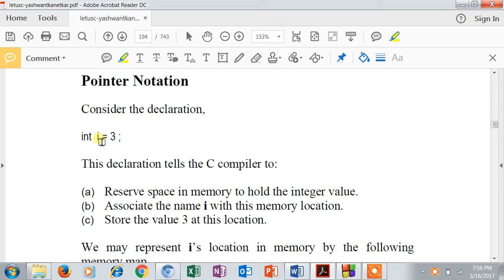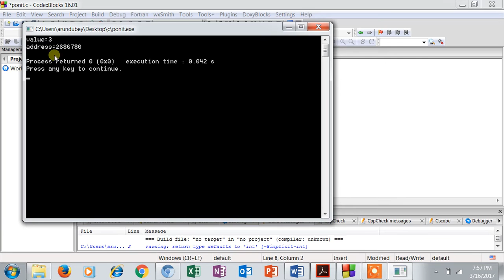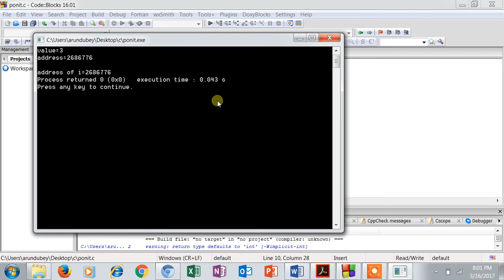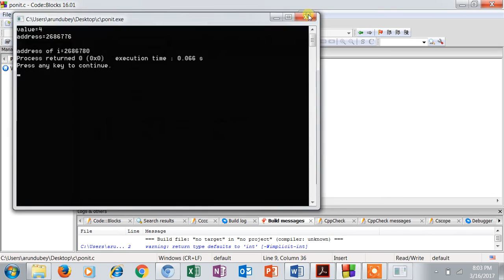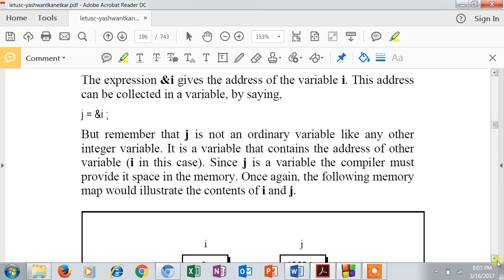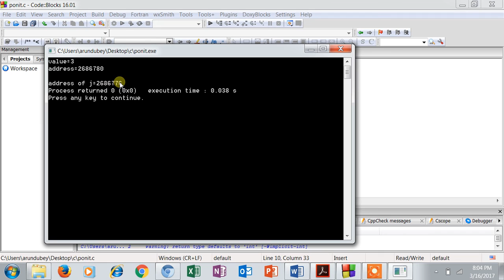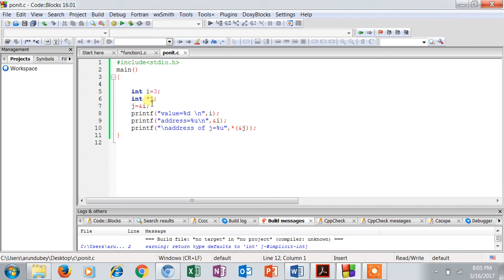POINTER INTRODUCTION IN C Programming